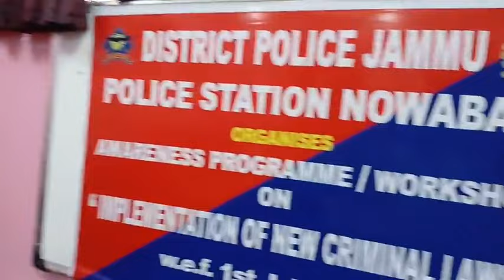Police Station Nowabad organises Awareness Programme/Workshop on New Criminal Laws